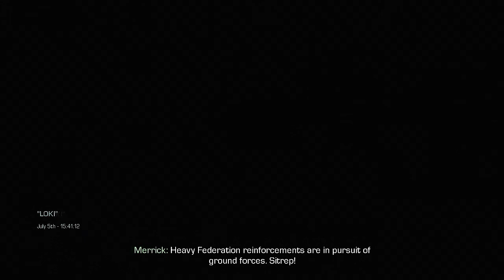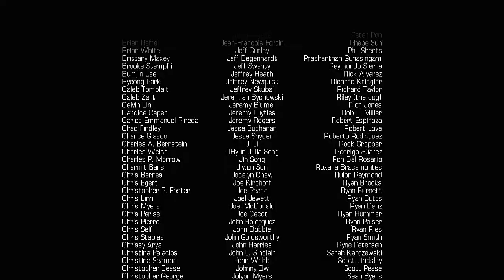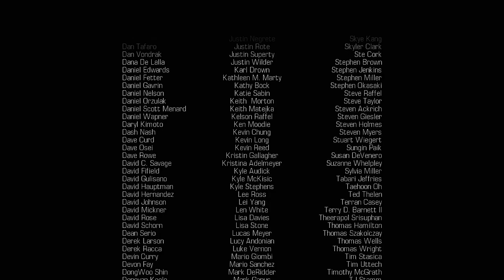COD Ghost : Svensk Campaign Playthrough - FINAL Mission 17-18 : Loki & The Ghost Killer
ÄNLIGEN NU KÖR VI COD GHOST CAMPAIGN!

Mission : Loki & The Ghost Killer

(Swedish Gameplay)
Recommend 720 P ( HD ) and Fullscreen

Other stuff